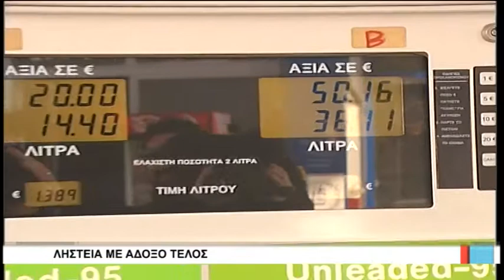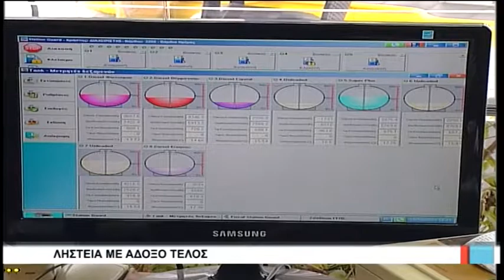Λάρισα Ληστεία με άδοξο τέλος 071217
Τα χρήματα που υπήρχαν στο ταμείο πρατηρίου υγρών καυσίμων προσπάθησαν ανεπιτυχώς να αποσπάσουν δύο άγνωστοι χθες το απόγευμα στη Λάρισα.
Ειδικότερα, οι δύο κουκουλοφόροι που κρατούσαν όπλα, εισέβαλαν στο πρατήριο που βρίσκεται σε παράδρομο της Παλαιάς Εθνικής Οδού Λάρισας – Αθήνας, και ζήτησαν από τον υπάλληλο του πρατηρίου τα χρήματα.
Ο υπάλληλος κατάφερε να ξεφύγει από τους δράστες και να ειδοπoιήσει την αστυνομία, ενώ οι κουκουλοφόροι τράπηκαν σε φυγή χωρίς να διαρρήξουν το ταμείο.
Η αστυνομία έχει εξαπολύσει ανθρωποκυνηγητό για την σύλληψη των δραστών, ενώ από τις ενέργειες και τις αντιδράσεις τους πρόκειται πιθανόν για ερασιτέχνες…